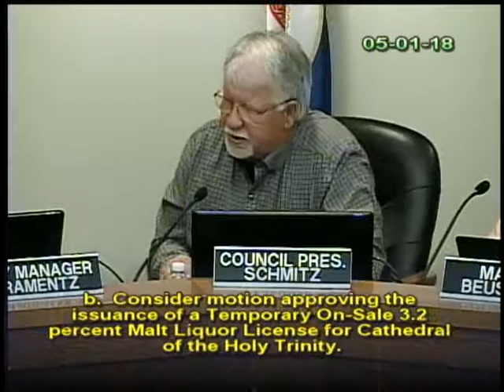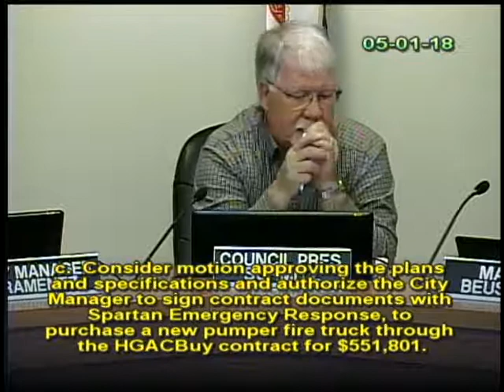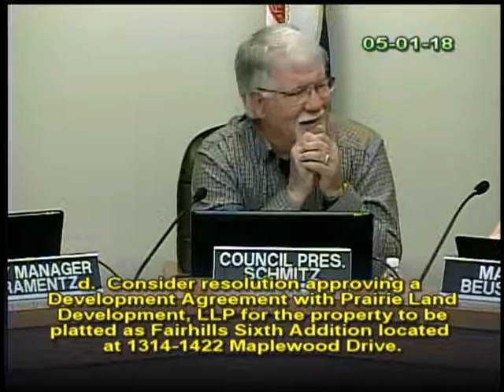May 1, 2018 City Council Meeting